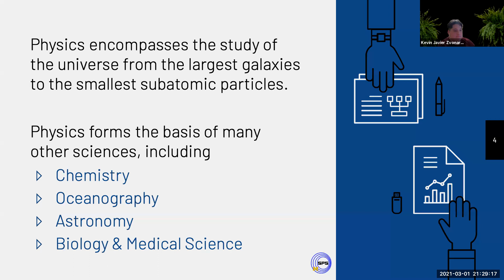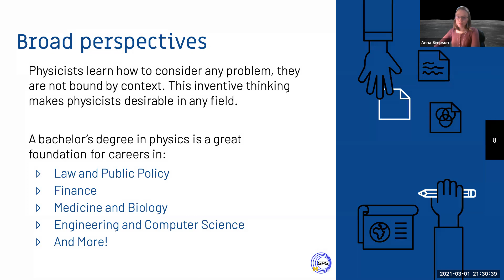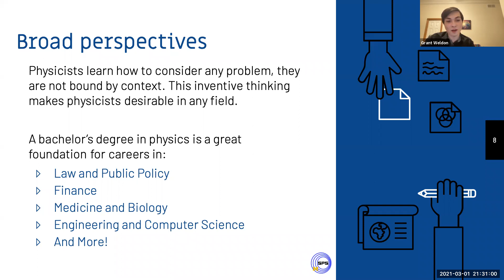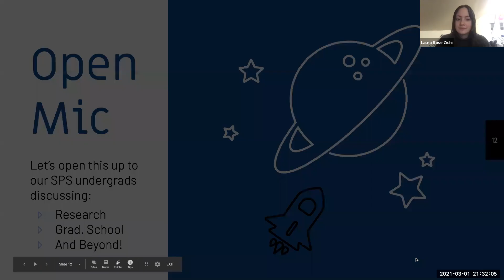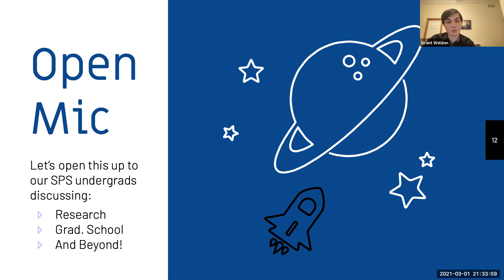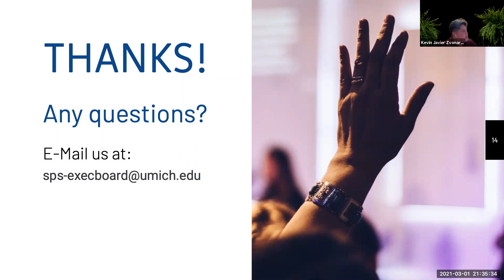Why Physics?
Join SPS panelists for a discussion about the importance of studying physics in college!